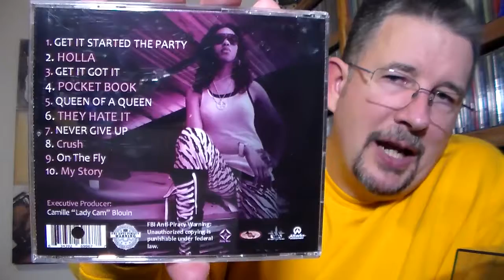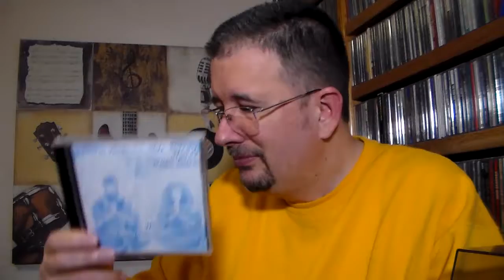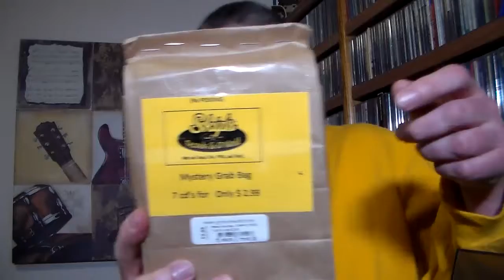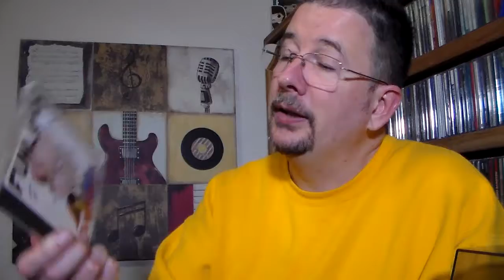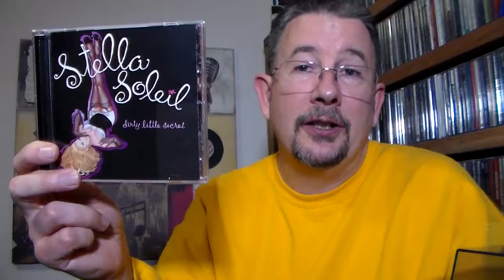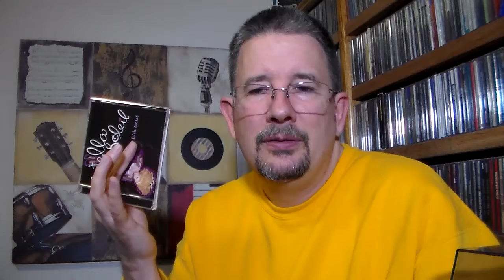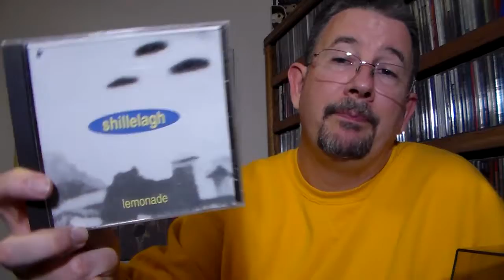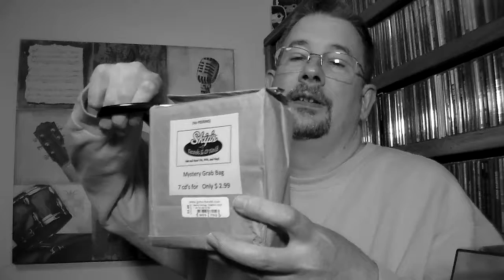Bargain Bag: February 2019 - THP 2.05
I've got that unbagging the bargain bags thing in the bag!  Stare at me in wonderment as I stare in wonderment at what surprises I got this month (and an after-the-listen recap of what I got last month)!!